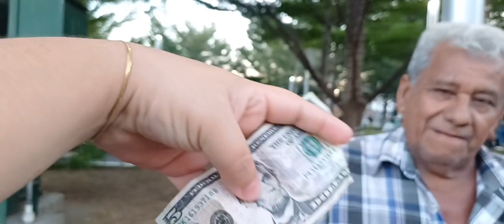hacia ti hermano David te amamos